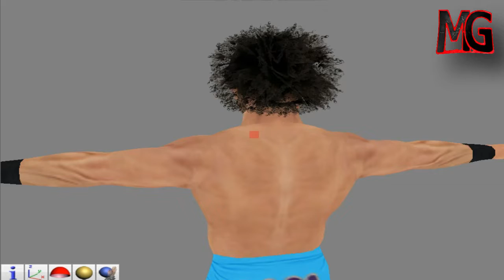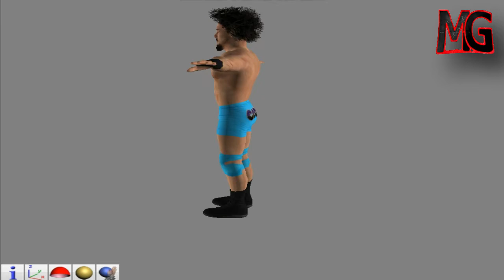Carlito (Royal Rumble Return) 2K21 Mod For SvR 2011 Ps2 By Modding Generation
WWE SVR 2011 - WWE SVR 2011 - Carlito (Royal Rumble Return) 2K21 Mod Preview + Gameplay.

Custom Sculpt And Textures.

(Warning):
Feel Free To Use But Don't Edit My Mods Without My Permission, And If you Use It Anywhere So You Must Give Me Credit And Put My Download Link To Download Mod, Put Your Own Link Is Not Allowed, If You Use It For Patch So Put My Channel Link In The Description,If You Not Giving Me Credit So I Can Give You Strike.

!!! No Download Link (Only For My Patch).

Thanks To:

Special Thanks To Jeydegarrow For His Amazing Themes Cover:
Eatrawmeats391: For His All Amzing Tools.